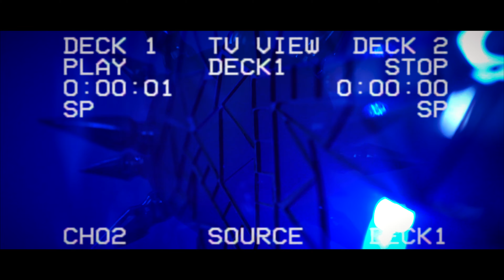Blue Grace | Experimental Portrait Video | Sony a7iii + Zeiss 55 + Tamron 17-28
Took a step towards the dark side with this artsy experimental portrait video.

Talented Models: @emeraldxgrace @klkwrkorange

Amazing track: Oxbow B by Lorn

Sony a7iii
Weebill S